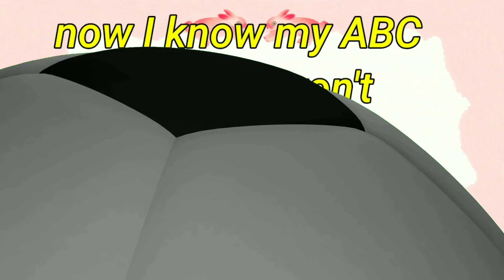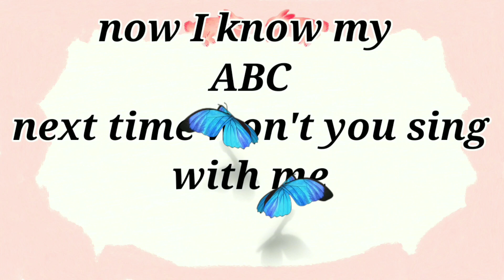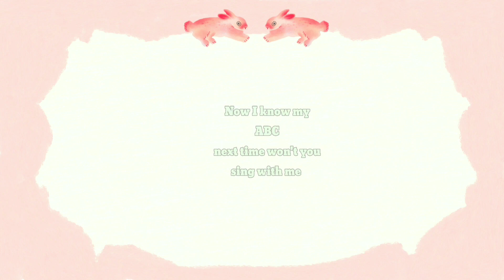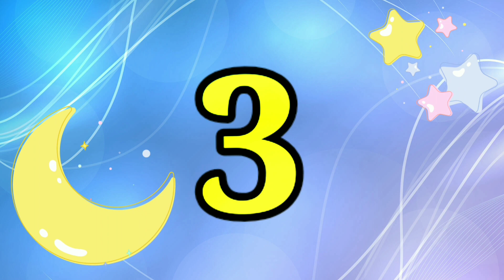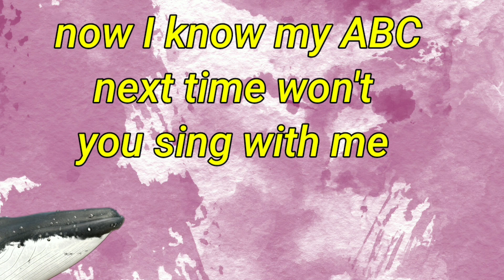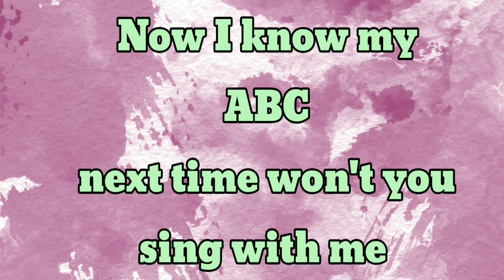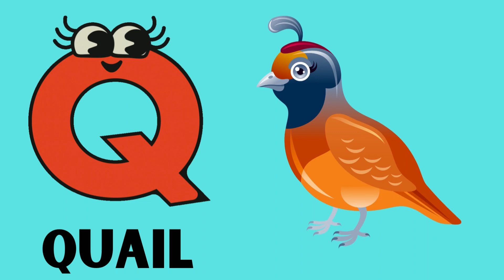Phonics Song | ABC Song | Nursery Rhymes | Kid will Tv | #960